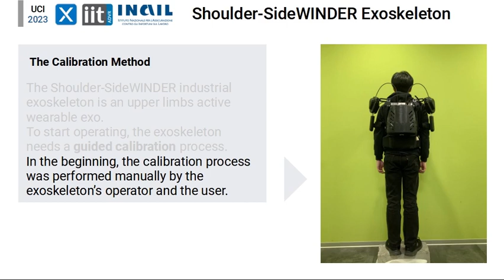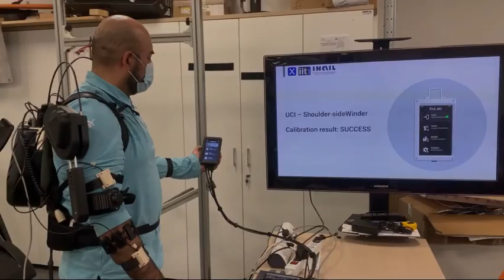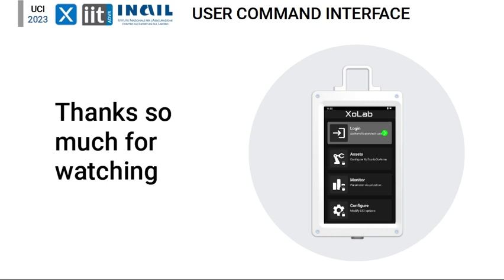User Command Interface (UCI) - Guided Calibration Process (Shoulder-SideWINDER)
The guided calibration process for the upper limbs active industrial exoskeleton Shoulder-SideWINDER using the User Command Interface (UCI).